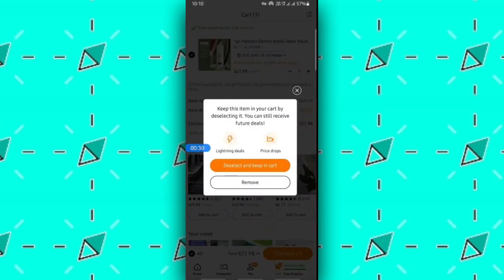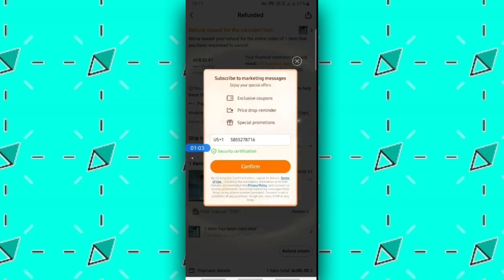Cómo eliminar artículos de un pedido de Temu (Mejor Método)